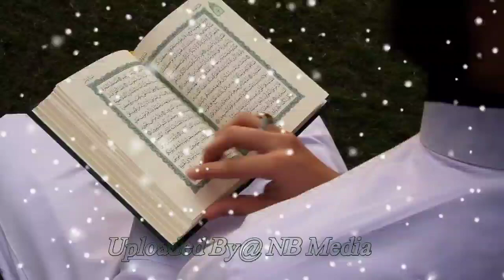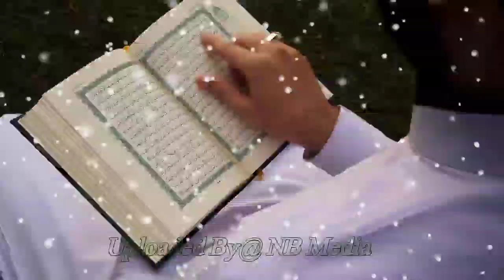होता है है कुन से यारब||New Hamd🤲||Naiyyar Bharti|Special Kalam 2022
NB Media.

हर दिन विडियो अपलोड किया जाता है

sports

daily video upload my YouTube Channel par Daily Video upload Deeni maloomat aur Aham Khabren news in Hindi language

Mufti sadun najeeb Sahab Qasmi.

मुफ्ती सादुन नजीब साहब क़ासमी बयान तकरीर नात शरीफ

NB Media YouTube Channel links.